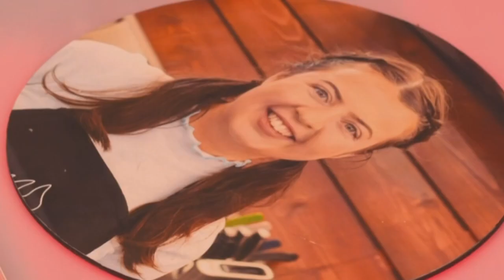BAD CHEFS ITV2 | Every Week day 9pm 🔥👩‍🍳